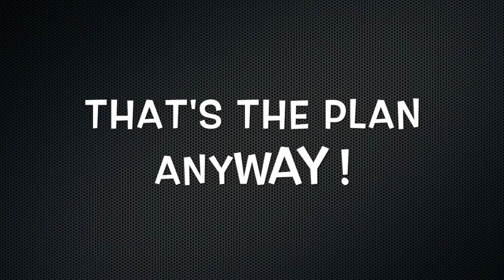Sooty's NNR Route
My planned route for the 2017 National Road Rally